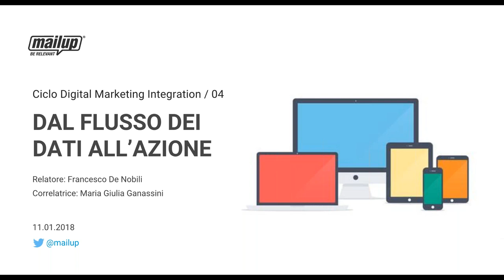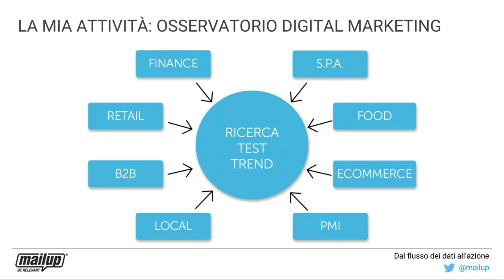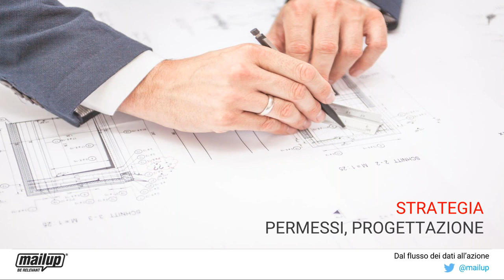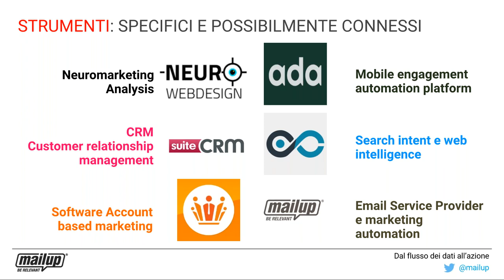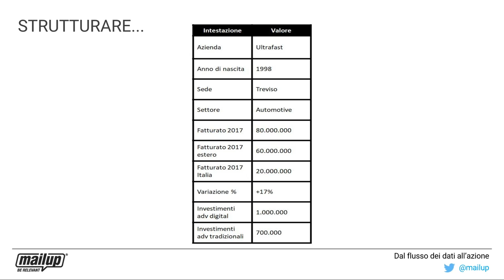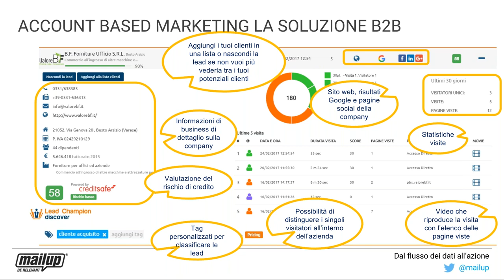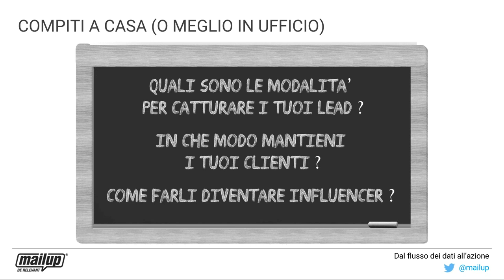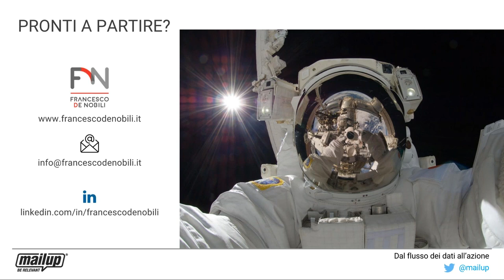[MailUp Webinar] Ciclo Digital Marketing Integration / Dal flusso dei dati all'azione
Per preparare un strategia di Marketing integrata e adeguata al nostro target di riferimento, dobbiamo essere in grado di creare un flusso di dati strutturato ed agire poi in maniera automatica o semiautomatica attraverso gli strumenti corretti.